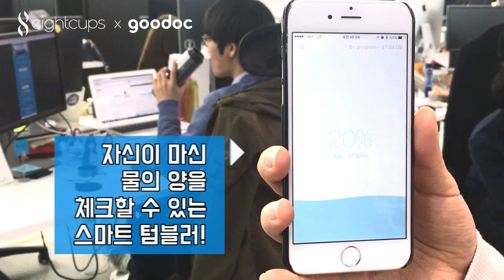하루 물8컵의 변화 변비탈출, 다이어트 효과까지 브이로그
쾌변과 다이어트의 절대조건!
하루의 물 8컵, 진짜로 효과가 있는가?!
여자친구도 사용했다는 그 스마트텀블러로 실험해보았닥!